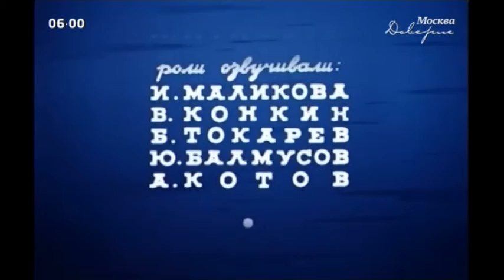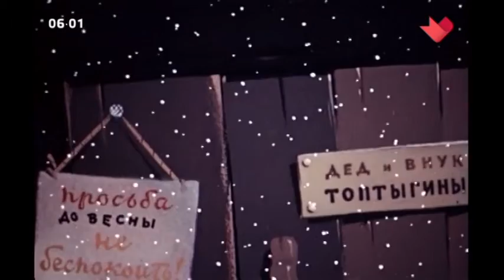Выход с профилактики канала "Москва Доверие" (21.02.17)